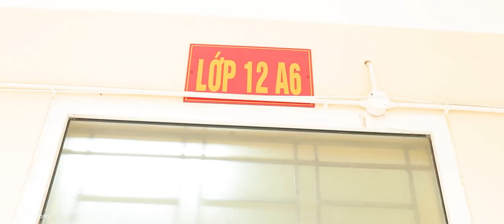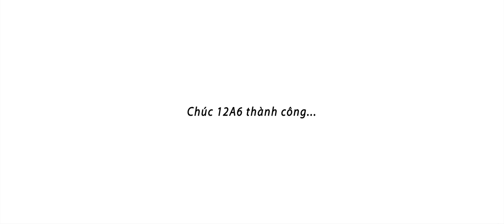Kỷ Yếu 12A6 THPT Tân Lạc by Zumy Studio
Quay chụp kỷ yếu - Zumy studio 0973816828